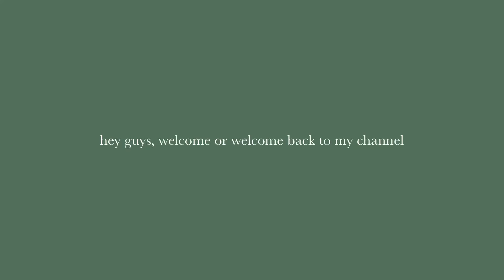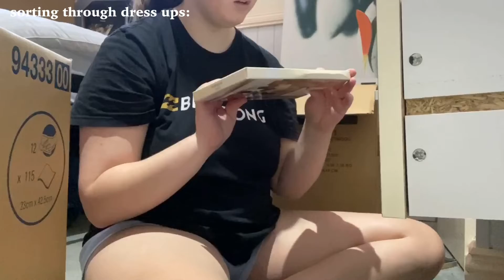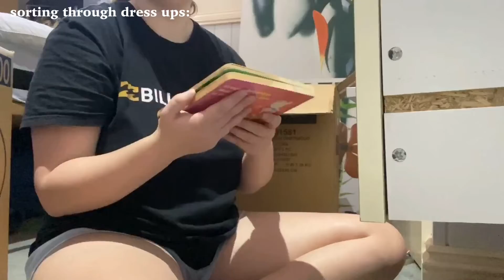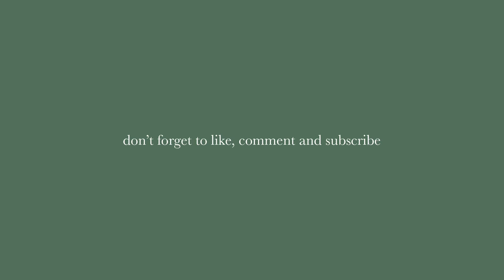declutter & organise with me || getting rid of so much stuff!!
- previous videos -

- equipment -
CAMERA: iPhone 11
EDITOR: VITA